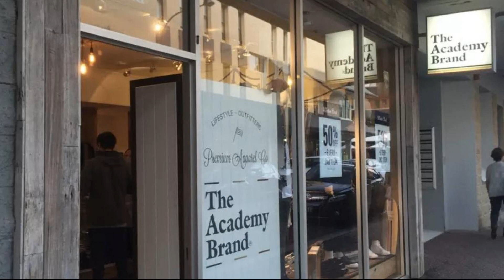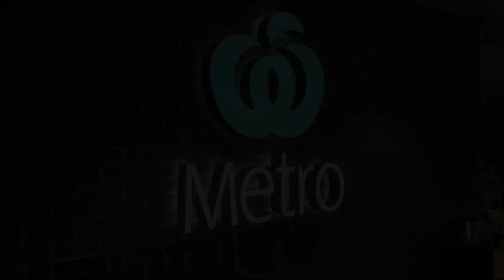EIGHT TWO NINE TWO III: BONDI BEACH, Sydney, Australia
About Property:
You're eligible for a Genius discount at EIGHT TWO NINE TWO III: BONDI BEACH! To save at this property, all you have to do is sign in.
Situated in Sydney, 400 metres from Bondi Beach and 1.5 km from Tamarama Beach, EIGHT TWO NINE TWO III: BONDI BEACH features spacious air-conditioned accommodation with a balcony and free WiFi. This sustainable apartment is located 2 km from Bronte Beach and 3.1 km from Bondi Junction Station. Private parking can be arranged at a...
Property Type: Hotel
Address: Bondi, 2026 Sydney, Australia
Searching For
1. EIGHT TWO NINE TWO III: BONDI BEACH - Sydney - Australia
2. EIGHT TWO NINE TWO III: BONDI BEACH - Sydney - Australia Address
3. EIGHT TWO NINE TWO III: BONDI BEACH - Sydney - Australia Rooms
4. EIGHT TWO NINE TWO III: BONDI BEACH - Sydney - Australia Amenities
5. EIGHT TWO NINE TWO III: BONDI BEACH - Sydney - Australia Offers and Deals
Audio Credit:
Track Title: Subway Dreams
Artist: Dan Henig